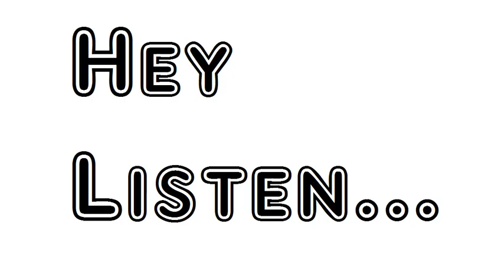Poem What Have The Cavalry Done Banjo Paterson Andrew Barton